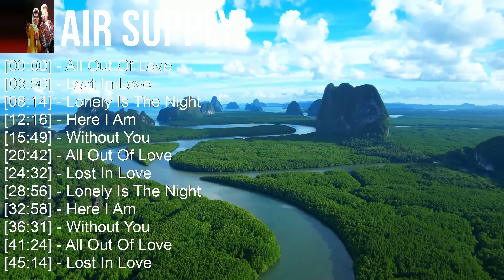Best Of A i r S u p p l y Songs - 80s 90s Music Greatest Hits - Golden Love Songs Playlist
[00:00:00] - 01. A̲̲̲ll O̲̲̲u̲̲t O̲̲̲f L̲o̲̲ve̲̲
[00:03:50] - 02. L̲o̲̲st I̲̲̲n L̲o̲̲ve̲̲
[00:08:14] - 03. L̲o̲̲ne̲̲ly I̲̲̲s T̲he̲̲ N̲i̲̲ght
[00:12:16] - 04. H̲e̲̲re̲̲ I̲̲̲ A̲̲̲m
[00:15:49] - 05. A̲̲̲ll O̲̲̲u̲̲t O̲̲̲f L̲o̲̲ve̲̲
[00:19:39] - 06. L̲o̲̲st I̲̲̲n L̲o̲̲ve̲̲
[00:24:03] - 07. L̲o̲̲ne̲̲ly I̲̲̲s T̲he̲̲ N̲i̲̲ght
[00:28:05] - 08. H̲e̲̲re̲̲ I̲̲̲ A̲̲̲m
[00:31:38] - 09. A̲̲̲lo̲̲xne̲̲
[00:33:25] - 10. L̲o̲̲ne̲̲ly I̲̲̲s T̲he̲̲ N̲i̲̲ght